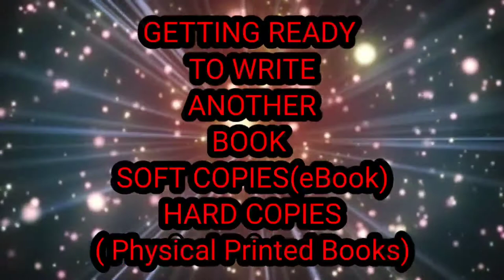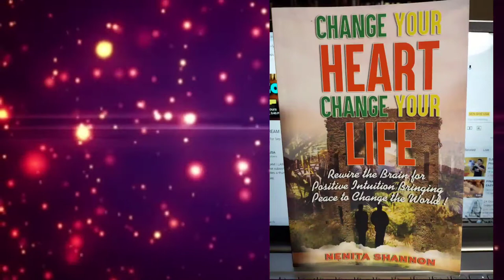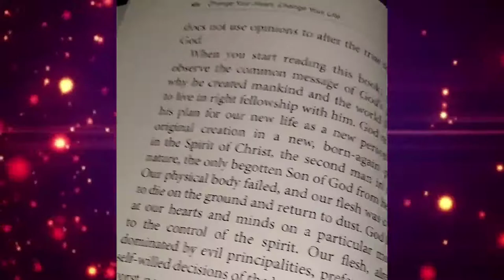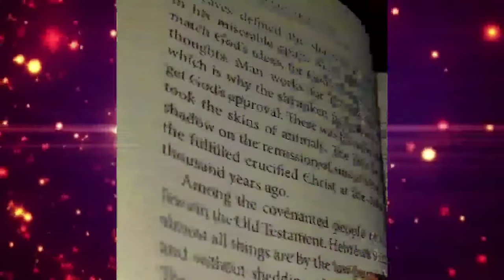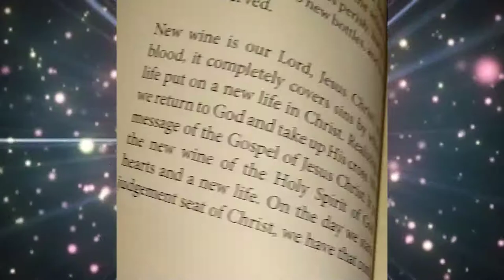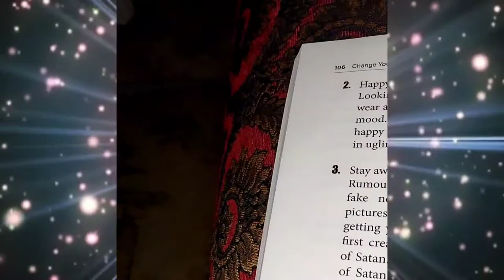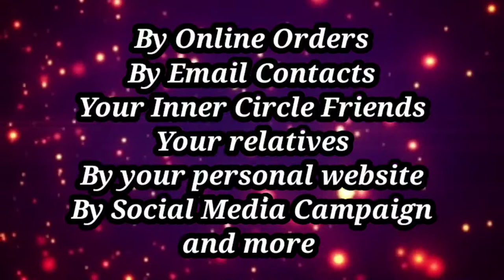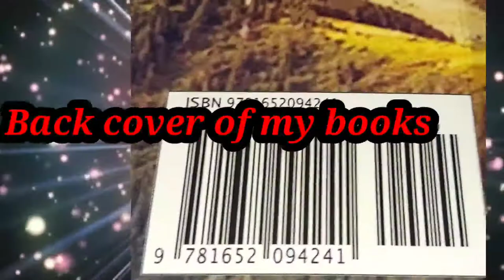HOW TO CREATE/WRITE AN EBOOK AND MAKE MONEY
Hello Guys I want to share with you my experience in writing an eBook to paperback copies. How I started writing an eBook? Well, I came across a sales page and wondered how this project became  a product of your own. First, I gathered information success stories on many writers. Second, I made a brainstorming of my own about the possible titles I would create by looking up to what I need   to know on writing an eBook, I practiced throughout and allow failures in order to have success. Later, two eBooks completed by writing drafted manuscripts for one year and five months and came into being later uploaded  the manuscripts in an online self publishing entity and all free, After a month,  my revenue on these two eBooks were showing in my online bookshelf and numerous orders of the physical paperbacks were made. On the technical writing tips, I can explain further on the tutorial side later, Writing more manuscripts in my chosen category of "How To" eBooks and life changing contents are still in the process of draft and revisions to follow.

facebook group account: True Light Connection

Please watch this video and if you like this video don't forget to SUBSCRIBE  Youtube Channel NEN SHIE USA, LIKE, SHARE, CLICK THE BELL to notify you then LEAVE A COMMENT.